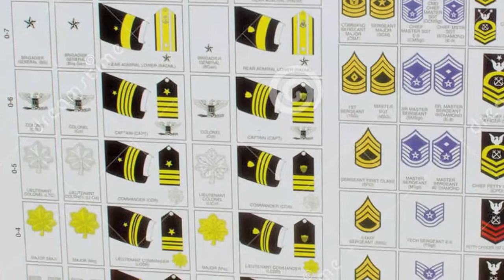Courage Within the Rules - a digital story by Rory Rieger